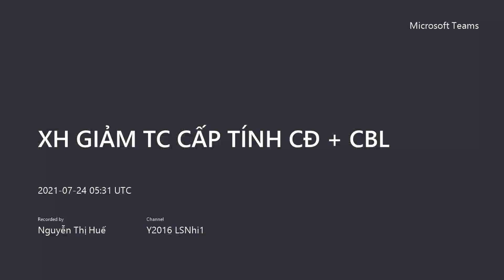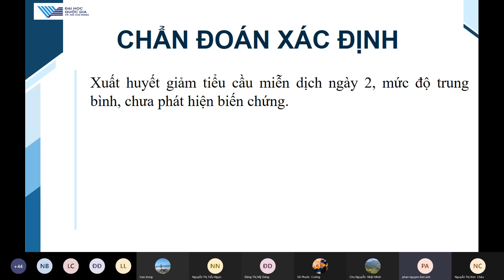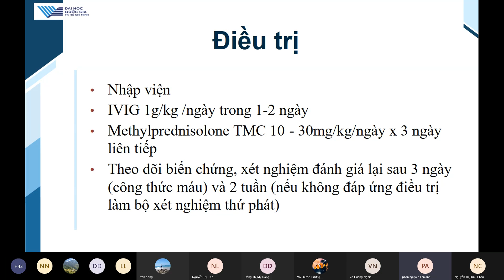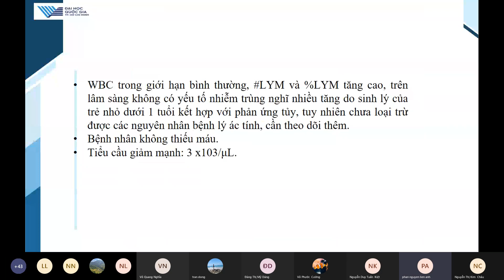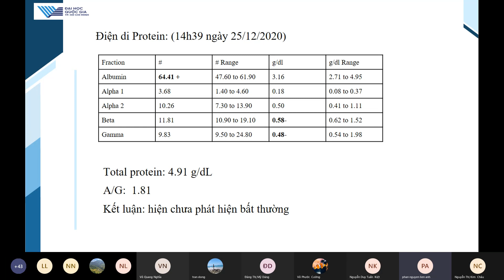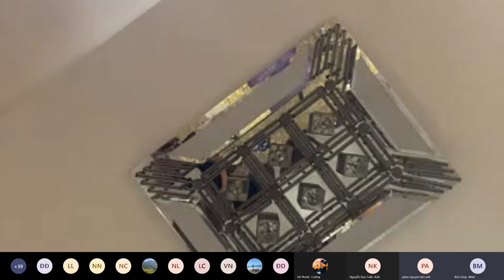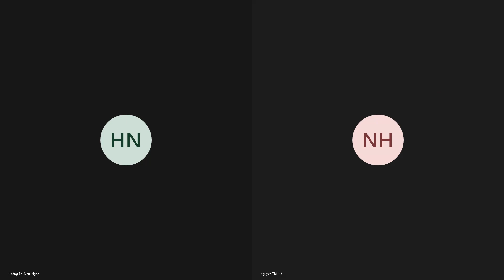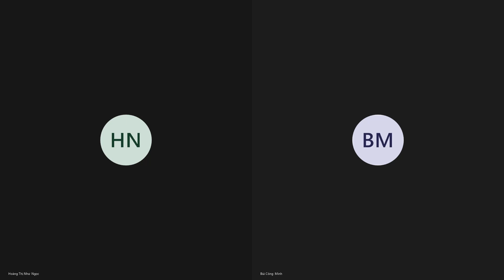PBL Huyết Học - Xuất huyết giảm tiểu cầu miễn dịch ITP (P2)